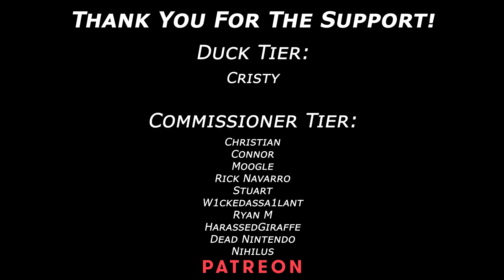Yui - Again (Real/Pro Drum Chart）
Download My Charts In My Personal Discord ↓ (Works for both Clone Hero and Phase Shift)